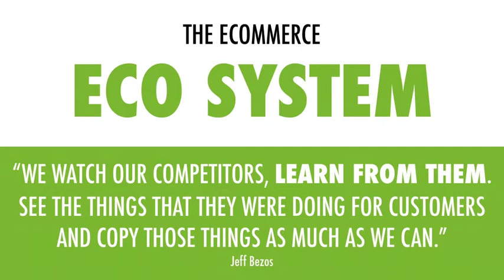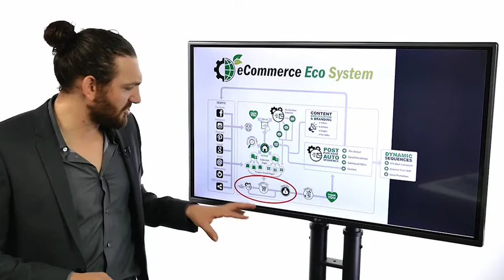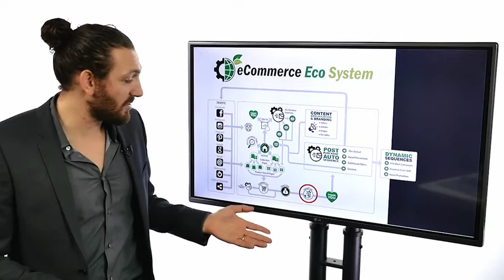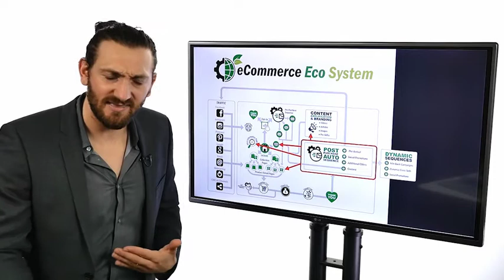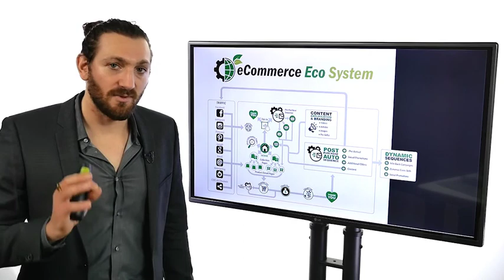05 Understanding the eCommerce Ecosystem